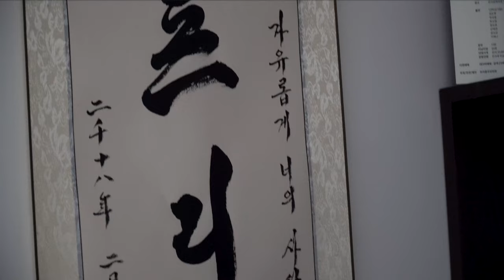About FRZM Dance Studio 프리즘댄스학원 소개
📍프리즘 홍대본점
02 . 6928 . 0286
카카오톡채널 : 프리즘댄스학원 홍대본점
서울시 마포구 와우산로17길 19-24 4층
명칭 : 프리즘댄스학원 | 학원등록번호 : 제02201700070호

📍프리즘 파주운정점
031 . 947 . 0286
카카오톡채널 : 프리즘댄스학원 파주운정점
파주시 청암로17번길 23 5층
명칭 : 프리즘댄스파주운정학원 | 학원등록번호 : 제1885호-